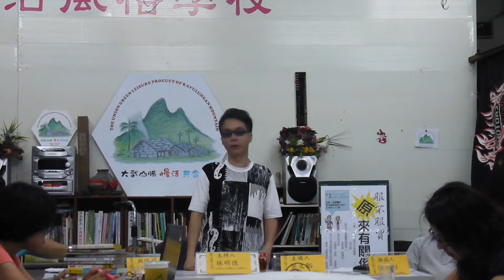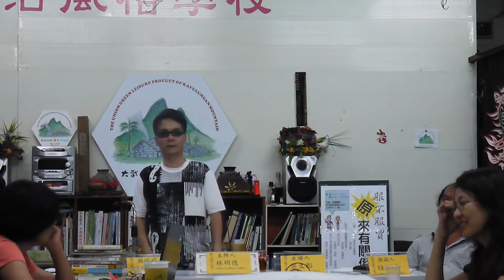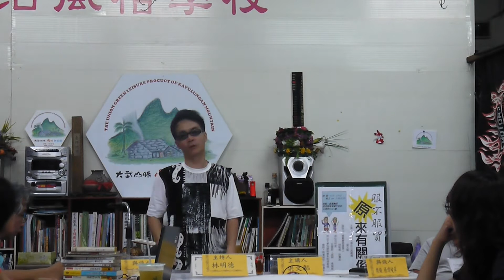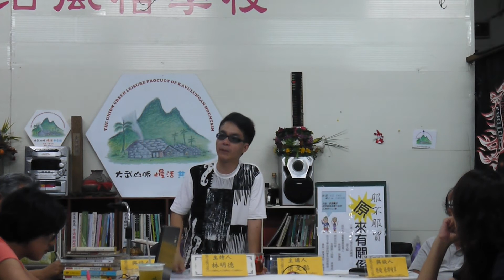『服不服貿、原來有關係』-1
主講人:成功大學政治系教授-梁文韜